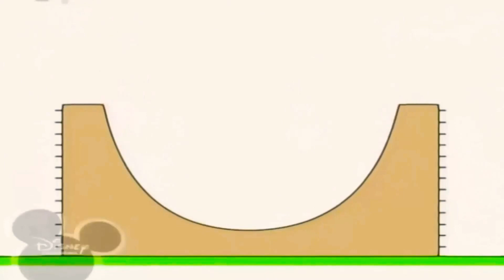9 листопада 2020 р.